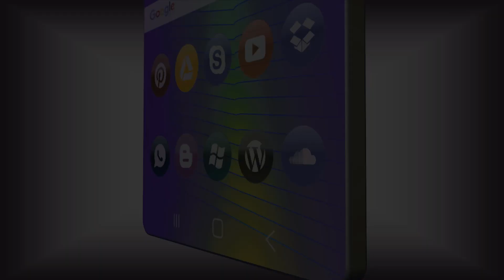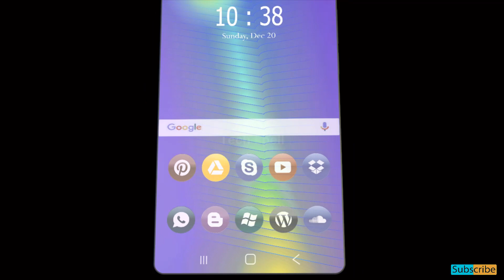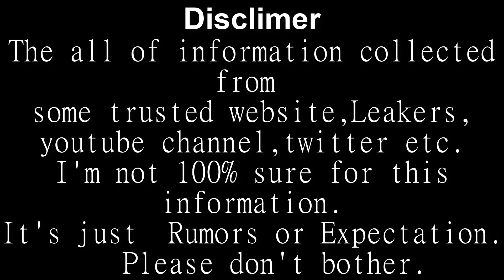Nokia X 5G (2021) 4K Panorama Video | Penta Rear Camera | Latest Features | Full Specifications!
"Tech Spell" Shared this video,, Nokia X 5G (2021) 4K Panorama Video Record | Penta Rear Camera | Big Display | Latest Features | Full Phone Specifications & more Details.

"Stay with latest Technology"